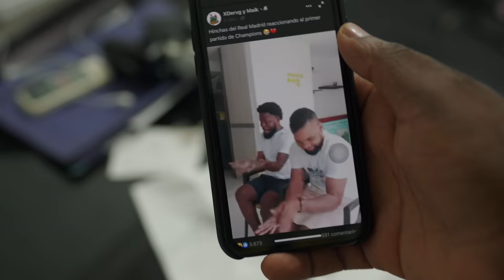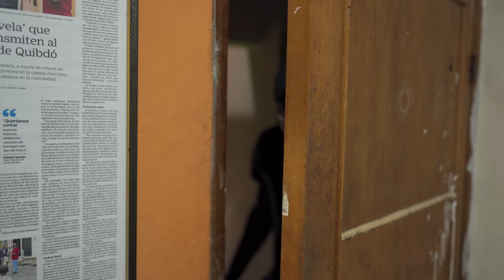QUIBDÓ BAILA T2 - CAPÍTULO 6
Un terrible evento cambiara la vida de Yeison para siempre.

Este es el último capítulo de 2020, nos vemos pronto.
Quibdó Baila es Una Webnovela que cuenta la historia de Yeison, un bailarín que anhela por medio de su arte ofrecer un mejor futuro para su familia.

ELENCO
Deimer Murillo (Deimer Caderas - Yeison)
Yeferson Rivas (Brayan)
Belquis Lopez (Tulia)
Yirsew Palacios (Genaro)
Dila Rivas (Luna)
Karina Prado (Rosa)
Handy Valencia (Andy)
Osman Pacheco (Genarito)
Alejandra Jaramillo (Patricia)
Camilo Leudo (Camilo)

Esta es Mi Historia es una comunidad donde producimos dramatizados, novelas y series web desde Quibdó , Colombia, con toques de drama y comedia.  Contenido Original.

Las historias expuestas no representan la vida real de los que la interpretan.